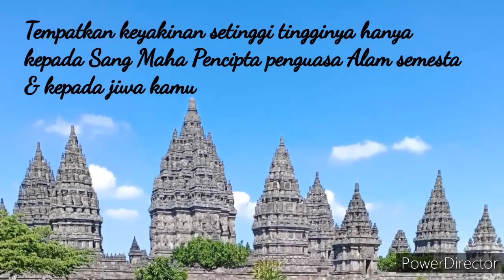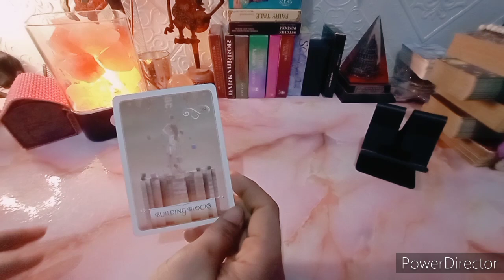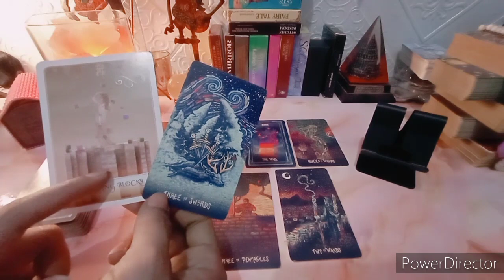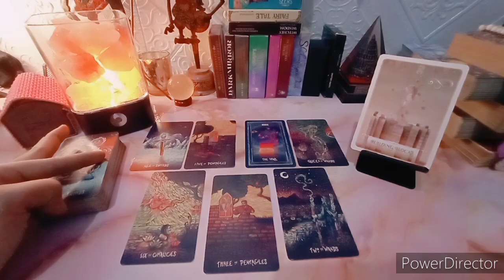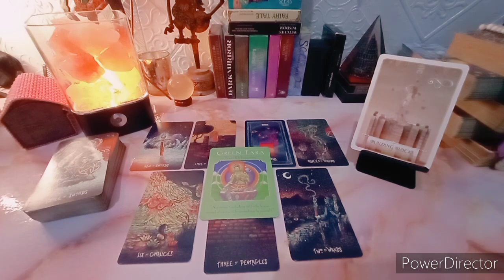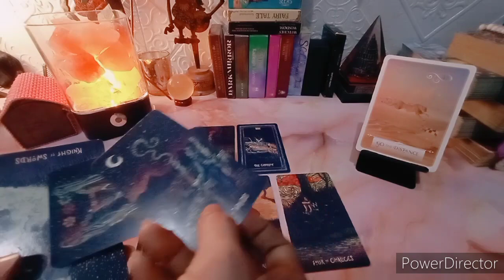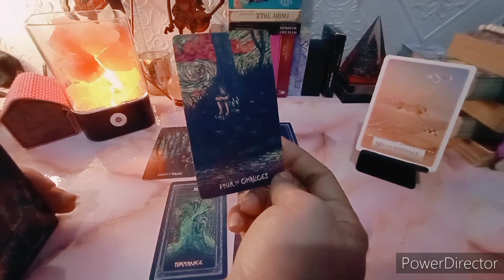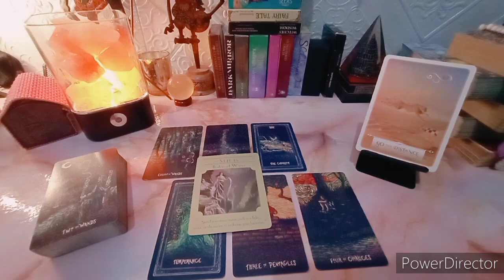Cinta Libra November 15-30 Couple "Hatimu belum sepenuhnya sembuh" Single "Kerja dan duit"